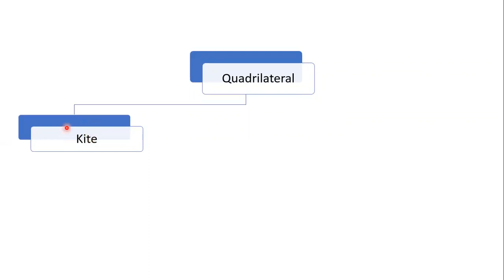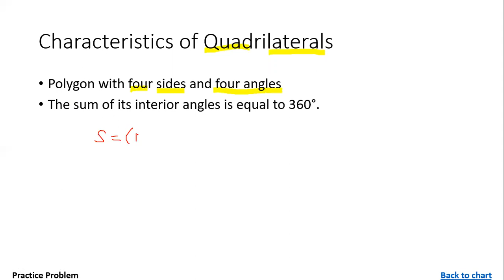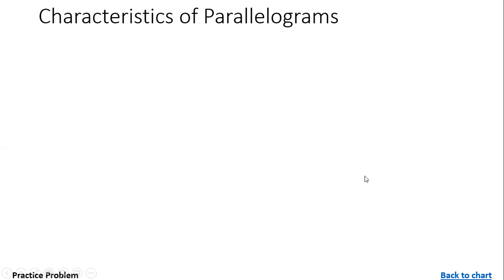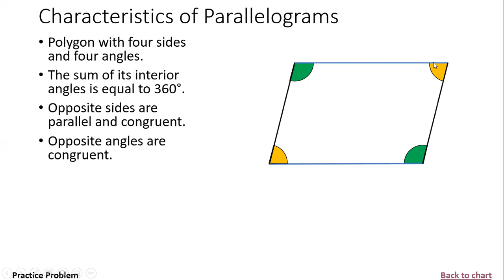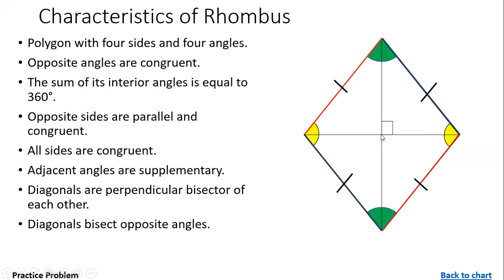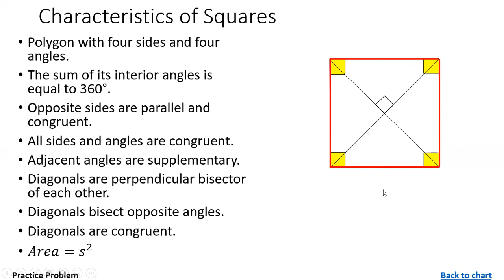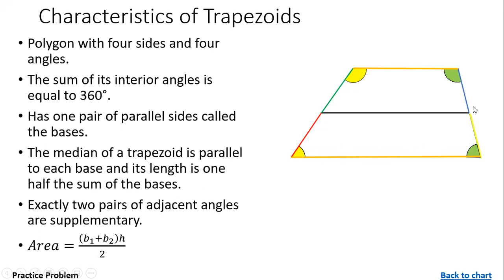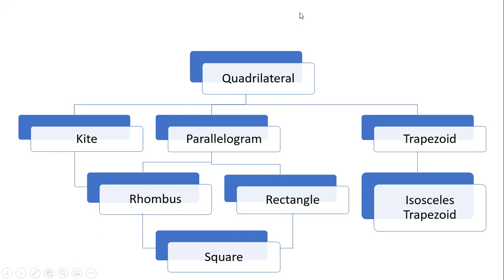quadrilaterals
overview on quadrilaterals